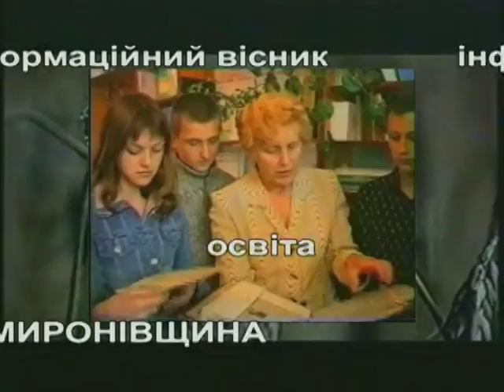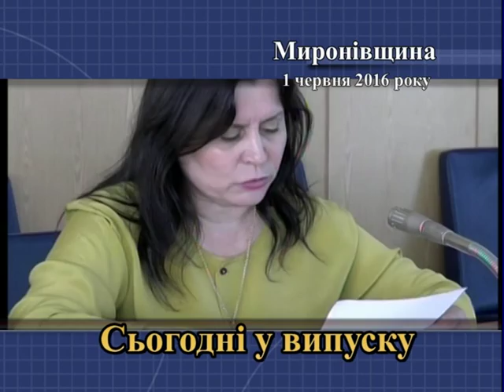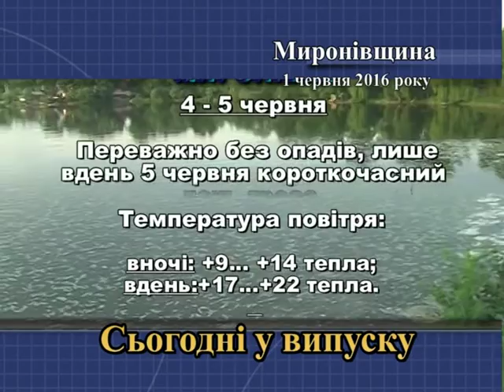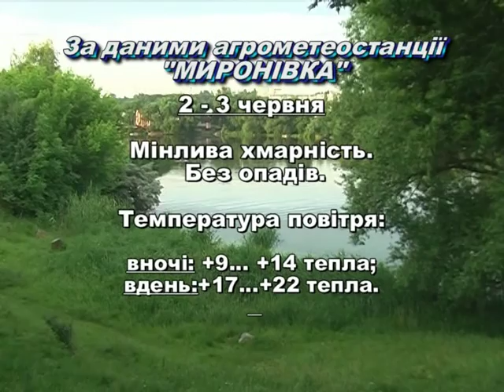Миронівщина 01 06 2016